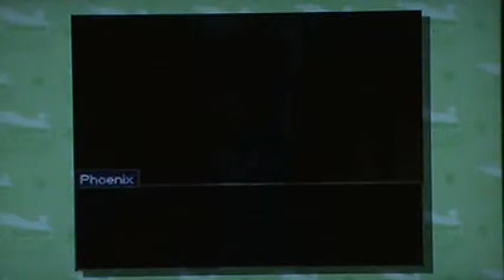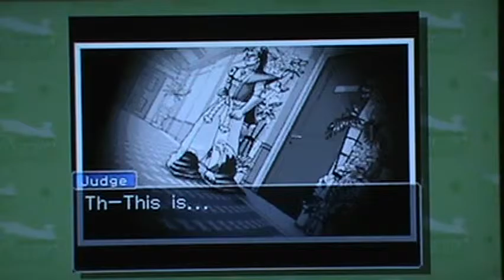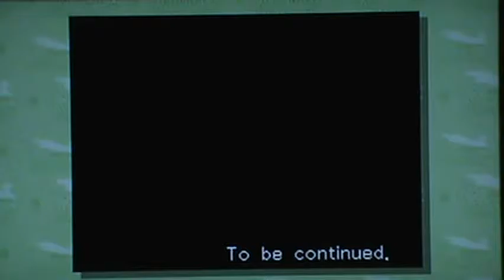Let's Play Ace Attorney: Justice For All Part 30-3: Strange Photos...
In this part, we finally prove that Engarde isn't the one in the costume. Now, the next question: Who's inside it, then? I'll give you one guess.